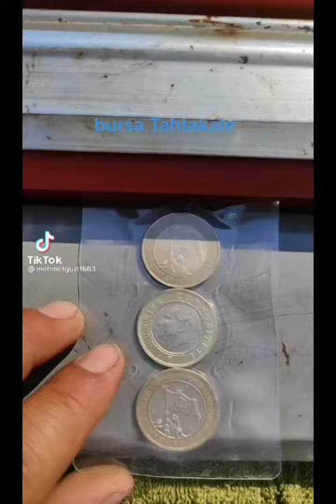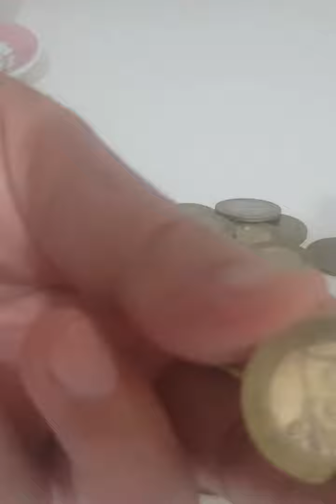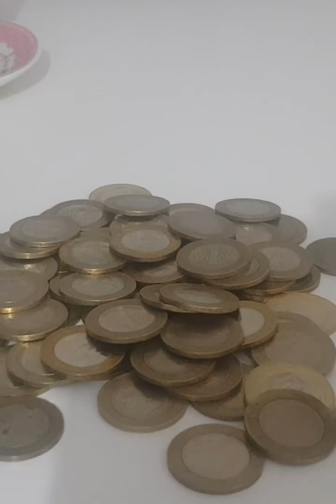1 Liraya tam 60 Lira kazanmak hic bu kadar kolay olmamisti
ARKADAŞLAR VİDEONUN BAŞINI İZLEYİN,BENDE ZATEN KENDİ PARALARIMDA ACABA 15 TEMMUZ PARASI VAR MI DİYE ARIYORUM.
YANİ BEN ALICI DEĞİLİM VİDEOYU DAHA DİKKATLİ İZLEYİN.ALICI İÇİN GOOGLE A YAZIP BAKIN,ALANLAR MUTLAKA VAR😁
15 Temmuz anisina basilan paralar
1 Liraya tam 60 Lira kazanmak hic bu kadar kolay olmamisti